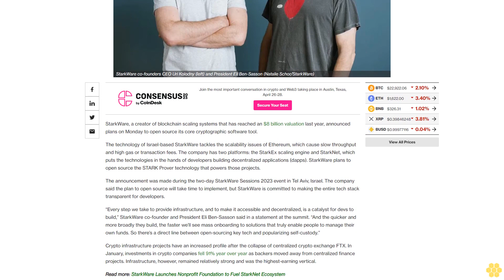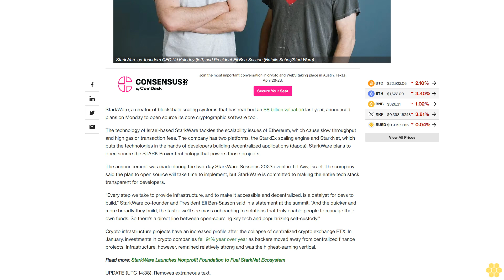StarkWare to Open Source Its Ethereum Scaling System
The tech company was valued at $8 billion during a funding round last year.

StarkWare, a creator of blockchain scaling systems that has reached an $8 billion valuation last year, announced plans on Monday to open source its core cryptographic software tool.

The technology of Israel-based StarkWare tackles the scalability issues of Ethereum, which cause slow throughput and high gas or transaction fees. The company has two platforms: the StarkEx scaling engine and StarkNet, which puts the technologies in the hands of developers building decentralized applications (dapps). StarkWare plans to open source the STARK Prover technology that powers those projects.

The announcement was made during the two-day StarkWare Sessions 2023 event in Tel Aviv, Israel. The company said the plan to open source will take time to implement, but StarkWare is committed to making the entire tech stack transparent for developers.

“Every step we take to provide infrastructure, and to make it accessible and decentralized, is a catalyst for devs to build,” StarkWare co-founder and President Eli Ben-Sasson said in a statement at the summit. “And the quicker and more broadly they build, the faster we’ll see mass onboarding to solutions that truly enable people to manage their own funds. So there’s a direct line between open-sourcing key tech and popularizing self-custody.”

Crypto infrastructure projects have an increased profile after the collapse of centralized crypto exchange FTX. In January, investments in crypto companies fell 91% year over year as backers moved away from centralized finance projects. Infrastructure, however, remained relatively strong and was the highest-earning vertical.

UPDATE (UTC 14:38): Removes extraneous text.